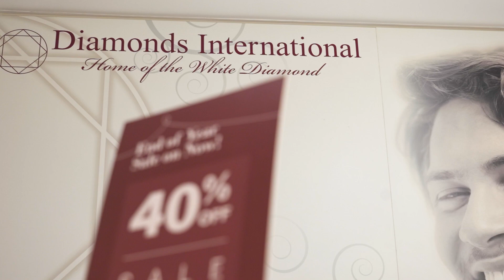Diamonds International End Of Year Sale